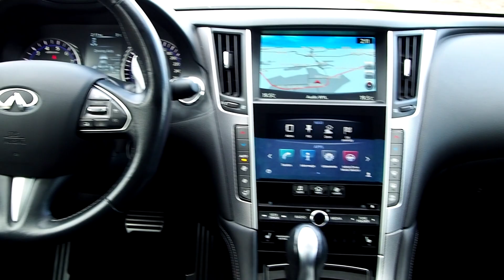Infiniti Q50S Hybrid!!! 3.5V6 364KM LOUD SOUND!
Infiniti Q50S Silnik 3.5 V6, bogate wyposażenie.

Akcesoryjny wydech sterowany zdalnie!